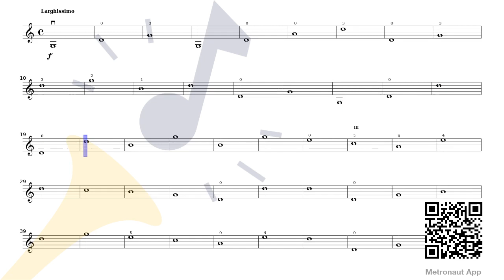Grünwald - The first violin exercises - I. Larghissimo [Violin Sheet Music]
Discover sheet music of Grünwald - The first violin exercises - I. Larghissimo [Violin Sheet Music] by Adolf Grünwald for Violin with accompaniment to play along to on Metronaut App